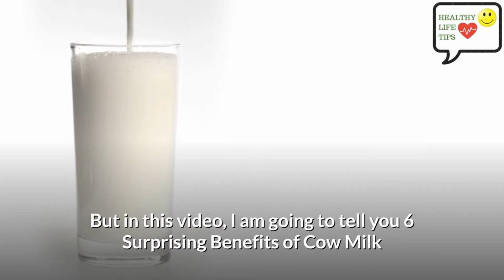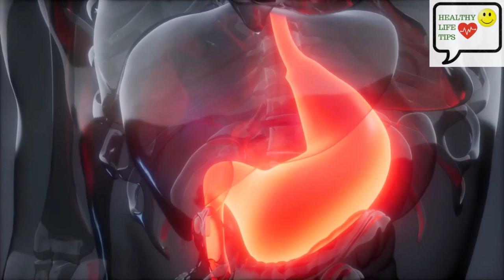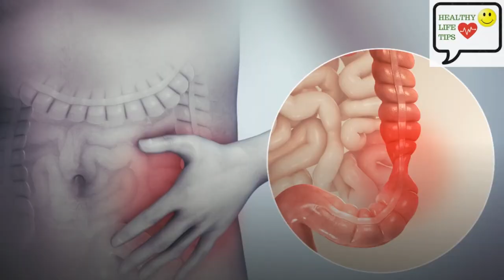गाय के दूध के लाभ | Benefits of Cow Milk in Hindi | Health Benefits of Cow Milk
Topics Covered:
benefits of cow milk
दूध के लाभ
uses of cow milk
cow milk benefits
milk benefits
gay ka dudh sehat ke liye
cow milk for health